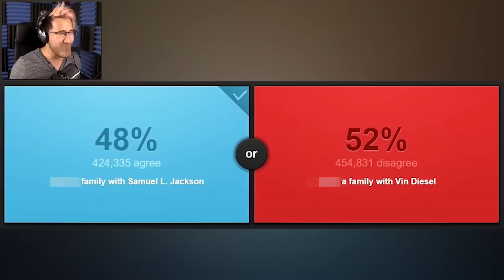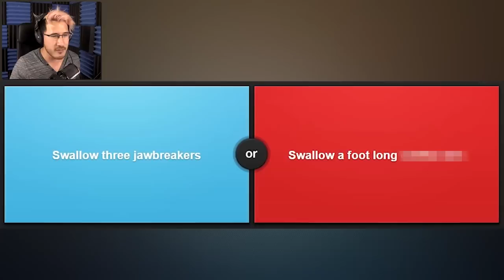Markiplier's Unnecessary Censorship #3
Even more Unnecessary Censorship! These are really fun to make :P